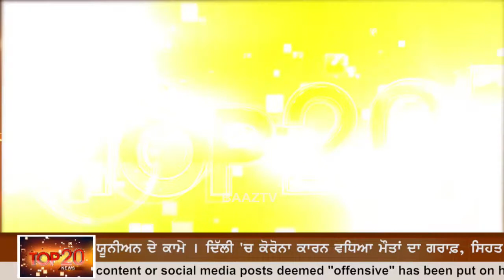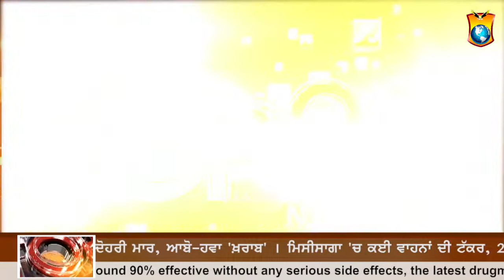TOP 20 NEWS UPDATE BAAZTV#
Baaz TV

BAAZ TV BROADCASTING CORP.